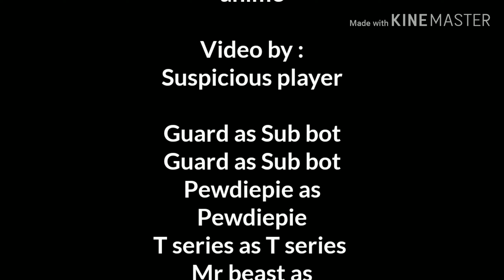WWY || GLMM [ PART IV ]